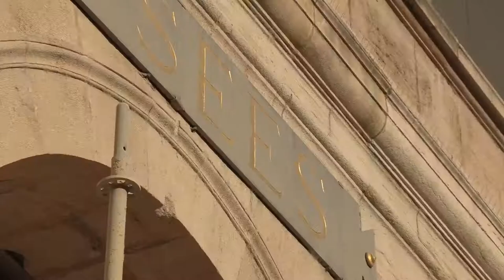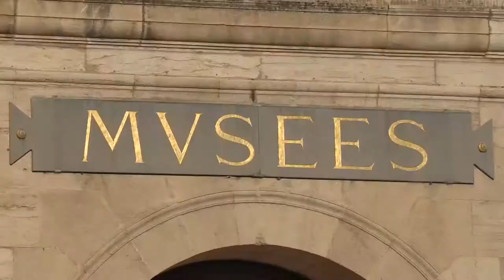Ré-ouverture Musée des Beaux-Arts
Micro-trottoir réalisé pour la ville de Besançon dans le cadre de la ré-ouverture du musée des Beaux-arts et d'Archéologie.
Team Stéphane Bonnotte / David Perrot